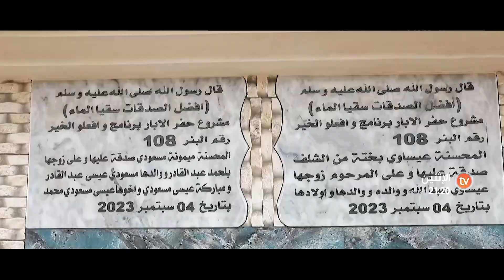عندما يلتقي الفقر والجوع والتهميش😢 على أسر لم تجد سبيلا سوى الصبر وإنتظار الفرج🤲..